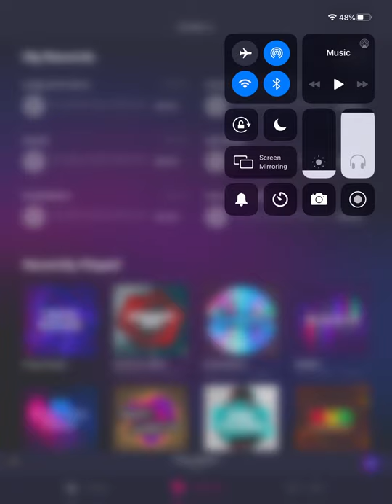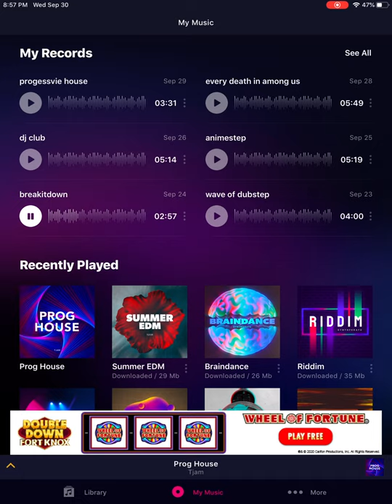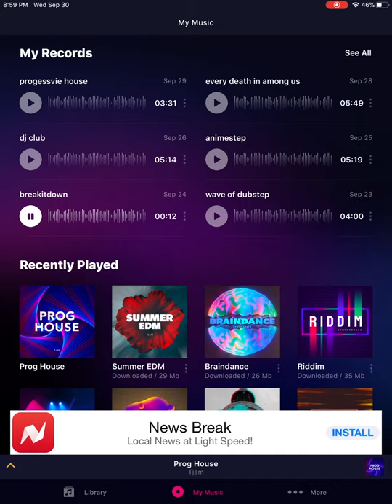Breakitdown - a random toad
2021 gonna goooooood